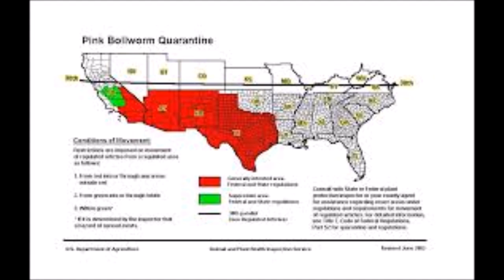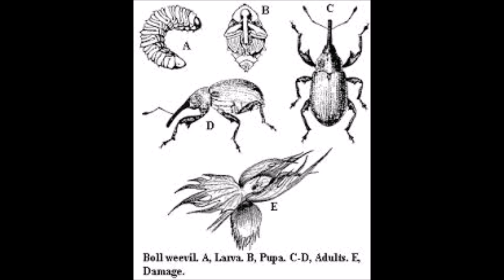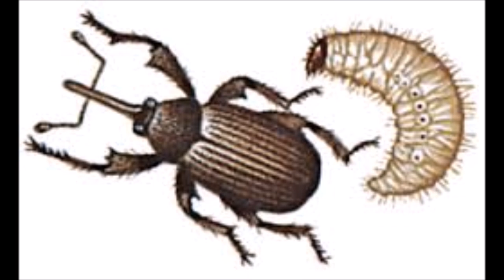Carl Sandburg - Boll Weevil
THE BOLL WEEVIL

Oh, de boll weevil am a little black bug,
Come from Mexico, dey say,
Come all de way to Texas, jus' a-lookin' foh a place to stay,
Jus' a-lookin' foh a home, jus' a-lookin' foh a home.

De first time I seen de boll weevil,
He was a-settin' on de square.
De next time I seen de boll weevil, he had all of his family dere.

De farmer say to de weevil :
" What make yo' head so red?"
De weevil say to de farmer, *' It's a wondah I ain't dead,
A-lookin' foh a home, jus' a-lookin' foh a home."

De farmer take de boll weevil,
An' he put him in de hot san*.
De weevil say: " Dis is mighty hot, but I'll stan' it like a man,
Dis'll be my home, it'll be my home."

An' he put him in a lump of ice;
De boll weevil say to de farmer: " Dis is mighty cool and nice,
It'll be my home, dis'll be my home."

De boll weevil say to de farmer:
" You better leave me alone;
I done eat all yo' cotton, now I'm goin' to start on yo' corn,
I'll have a home, I'll have a home."

De merchant got half de cotton,
De boll weevil got de res'.
Didn't leave de farmer's wife but one old cotton dress,
An' it's full of holes, it's full of holes.

De farmer say to de merchant :
" We ain't made but only one bale,
And befoh we'll give yo' dat one we'll fight and go to jail,
We'll have a home, we'll have a home."

" We's in an awful fix;
De boll weevil et all de cotton up an* lef ' us only sticks,
We's got no home, we's got no home."

De cap'n say to de missus:
" What d' you t'ink o' dat?
De boll weevil done make a nes' in my bes' Sunday hat,
Goin' to have a home, goin' to have a home."

An' if anybody should ax you
Who it was dat make dis song,
Jus' tell 'em 'twas a big buck niggah wid a paih o' blue duckin's on.
Am' got no home, ain' got no home.